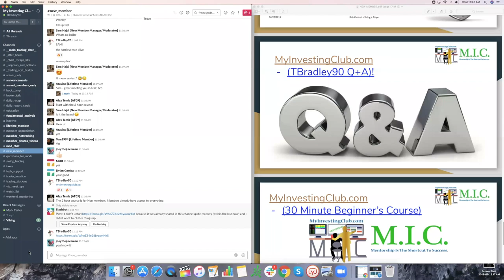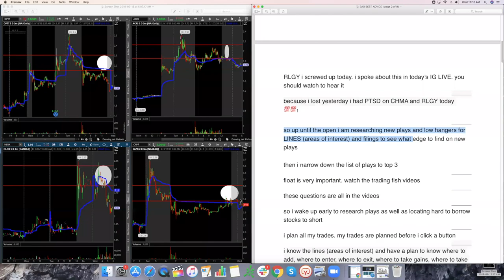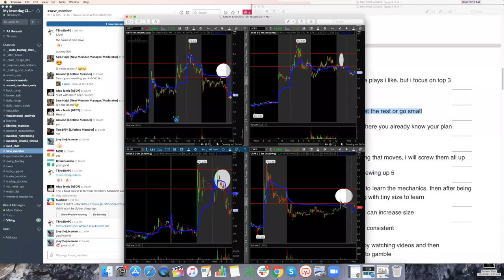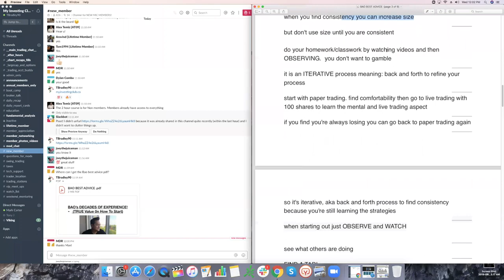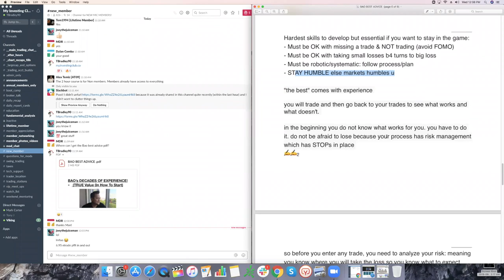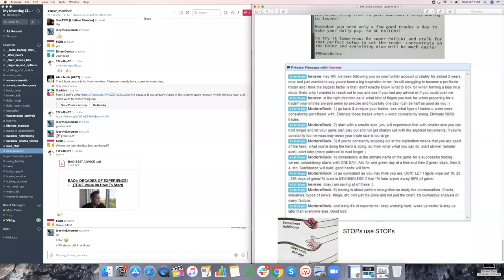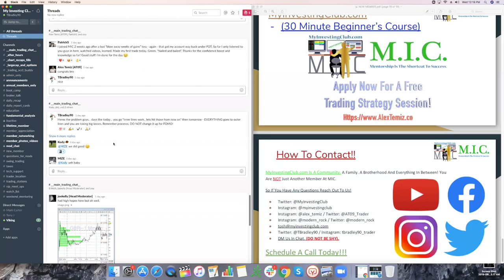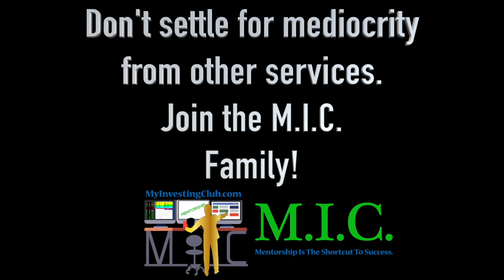How To Get Started Trading Stocks | Part 11